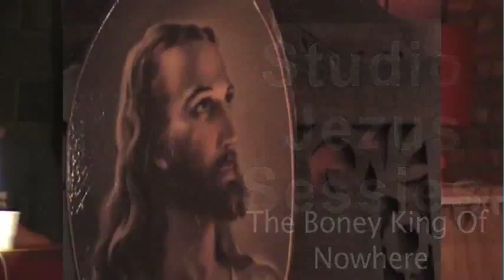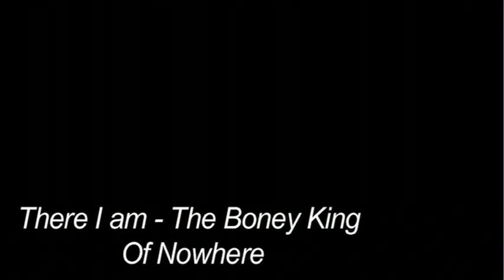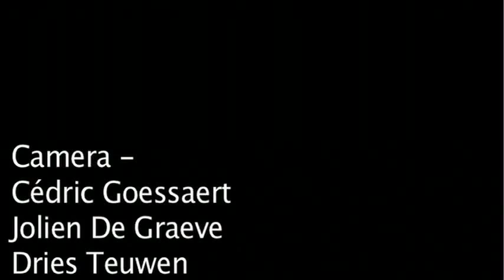Studio Jezus Sessies #3: The Bony King Of Nowhere (Deel 1)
The Bony King Of Nowhere